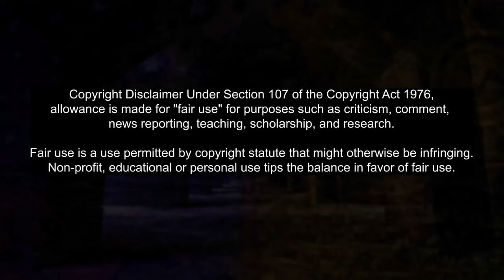Increible Vista de un Globo Aerostatico a 34km de Altura